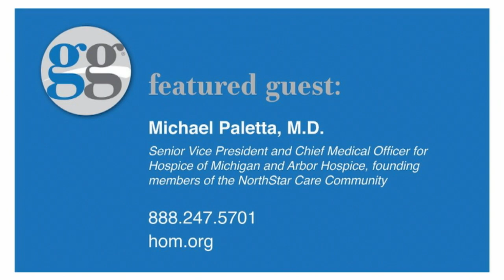All About Hospice | with Michael Paletta, Hospice of Michigan and Arbor Hospice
Michael Paletta, MD, FAAHPM is the Senior Vice President and Chief Medical Officer for Hospice of Michigan and Arbor Hospice, founding members of the NorthStar Care Community.  Dr. Paletta discusses with Gracefully Greying's co-founder Henry Gornbein, the history and competitiveness of the hospice industry, the comprehensive infrastructure of hospice teams, and the multiple benefits patients and families receive both during and after end-of-life.  Dr. Paletta reveals some amazing statistics as he thoroughly explains what hospice has to offer.